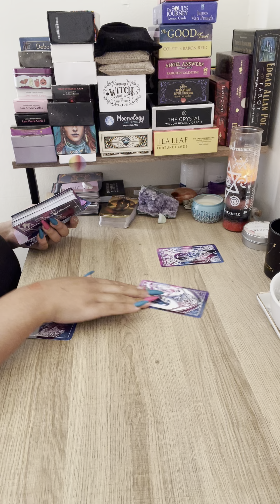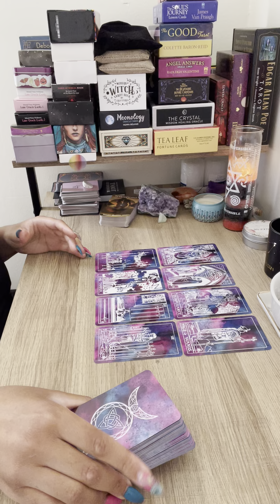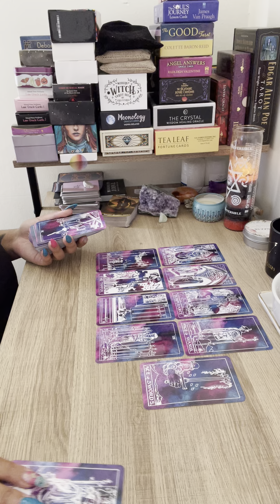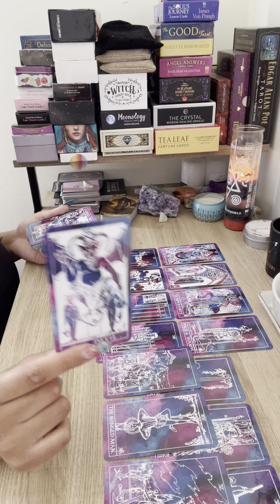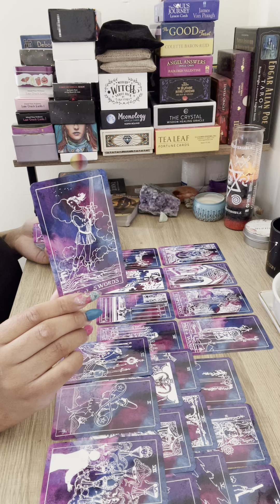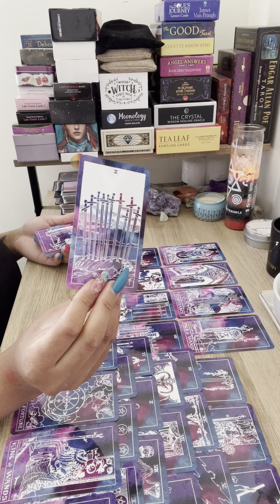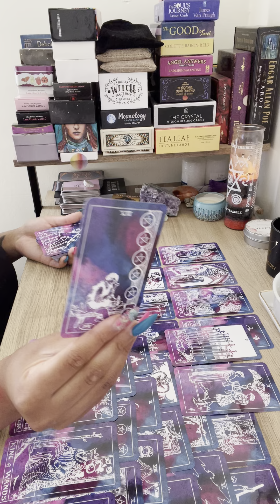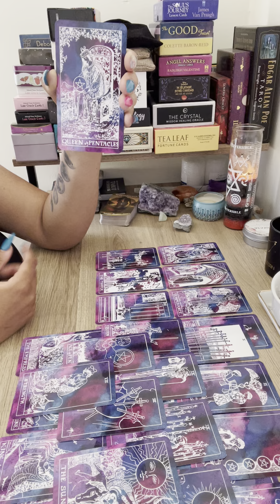Capricorn ♑️ BONUS 🌞 They want to talk to you 🗣💖 Things BLEW UP with the karmic!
Hey Everyone! 🌻

Love & Light 🌻